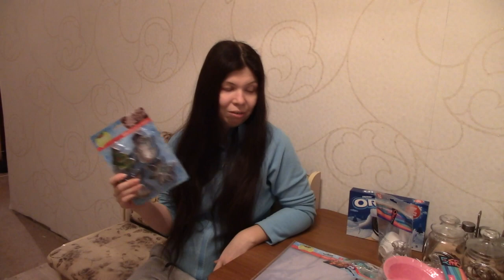Мои покупки в FIX PRICE ДЕКАБРЬ 2018 г.